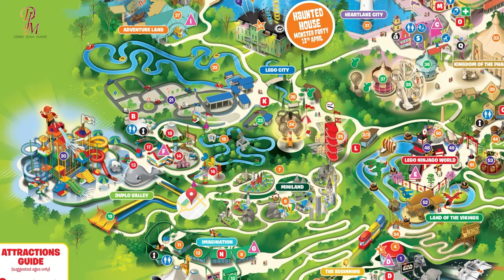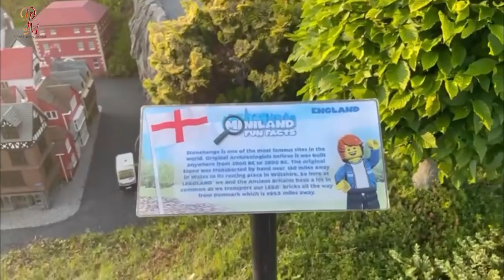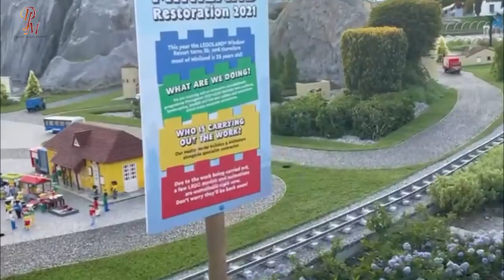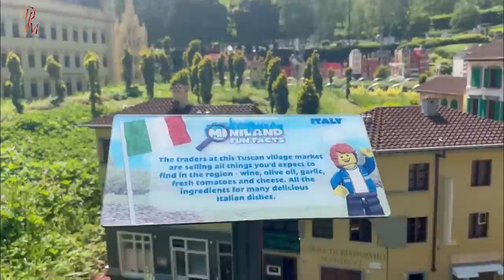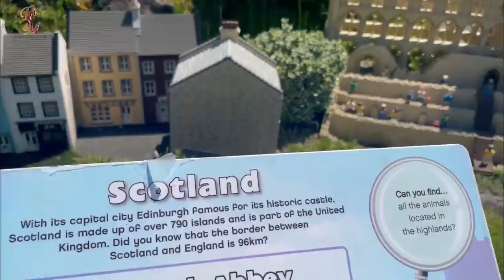Keliling Dunia Virtual Di Minilandnya Legoland 😍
Welcome to Debby Jean-Marie YouTube Channel!

Follow Debby Jean-Marie!!

Debby Jean-Marie
for @rootoflife

©Debby Jean-Marie 2021